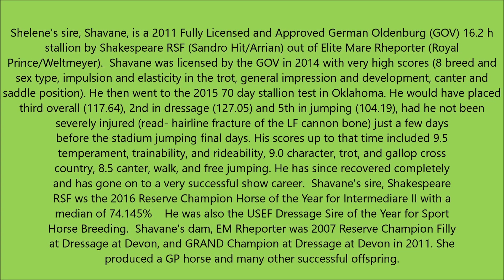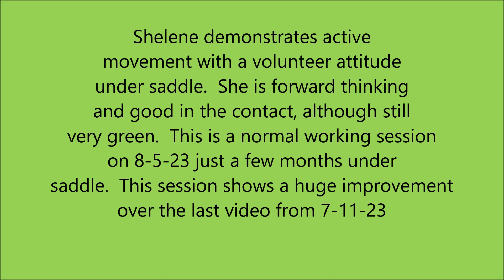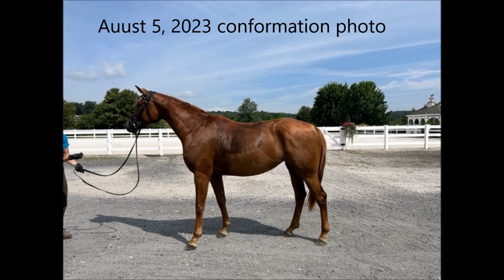Shelene 8 5 23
Shelene- 3 year old 15.3 h. Oldenburg
filly by Shavane (Shakespeare RSF/
Royal Prince) out of Special Premium
Rhaisonette (Rosentanz/ Fuerst
Heinrich).  Shown under saddle on
8-5-23